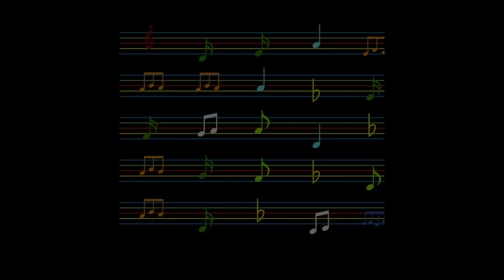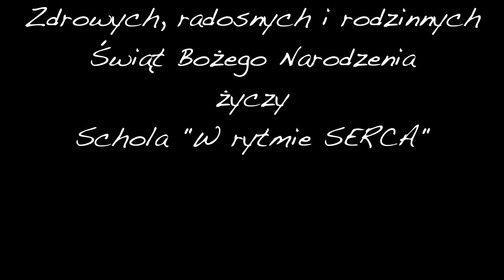Kolędy polskie - Mizerna cicha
Zdrowych, radosnych i rodzinnych
Świąt Bożego Narodzenia
życzy
Schola "W rytmie SERCA"